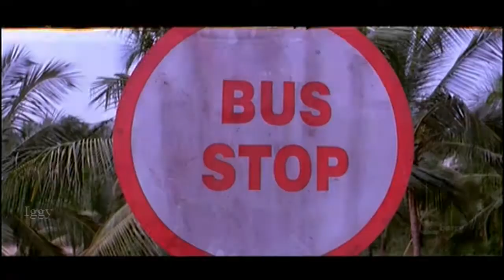Unnikkurulakal Enniporiyada - Koottukaar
Film: Koottukaar (2010)
Lyrics: Bichu Thirumala
Singer: MG Sreekumar

Malayalam